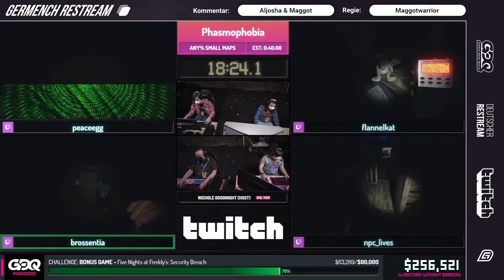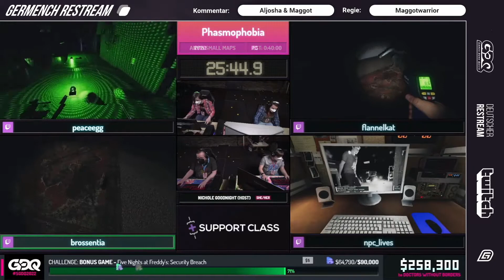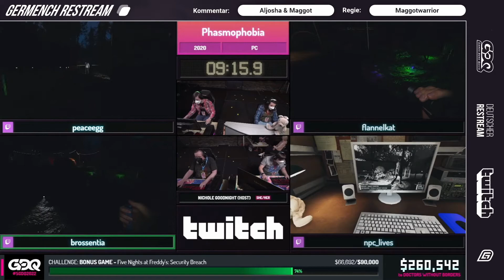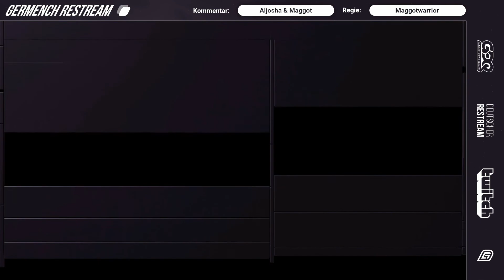[GER] SGDQ 2022: Phasmophobia Any% Small Maps zwischen Brossentia, NPC, FlannelKat und Peace Egg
SGDQ 2022: Phasmophobia Any% Small Maps zwischen Brossentia, NPC, FlannelKat und Peace Egg

Germench ist der offizielle Restream von Games Done Quick